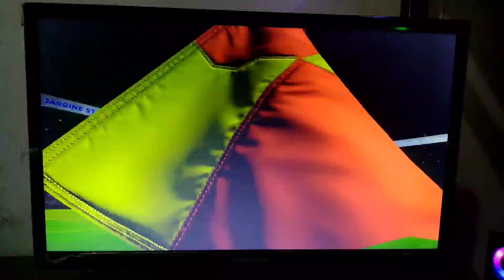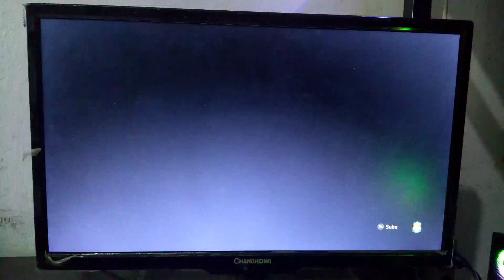Prosesor tua tapi masih worth it di tahun 2023 👍 Efootball pes21 lancar di 720p..,,Grafik keren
tag.
lag pes21
rekomendasi prosesor murah untuk game
intel hd 4600
core i5 4460 vs core i5 4590
pc kentang tapi masih worth it
pc kerehore